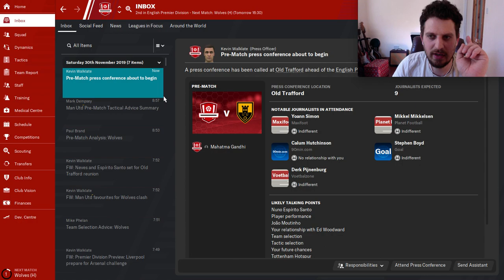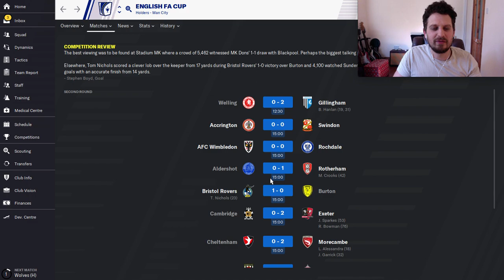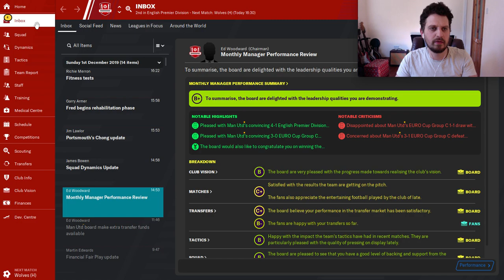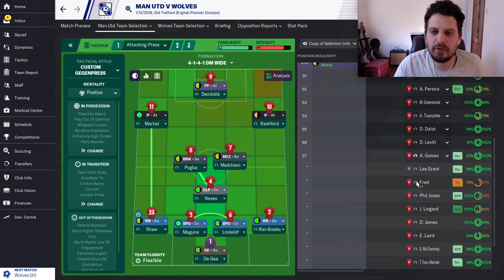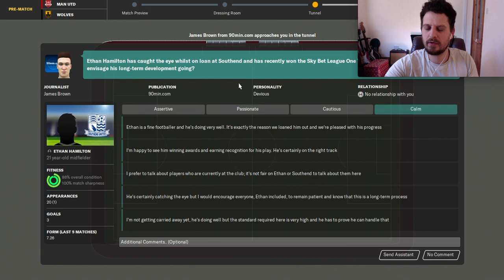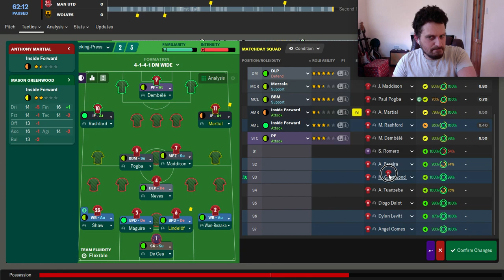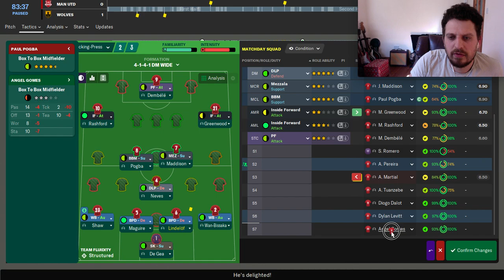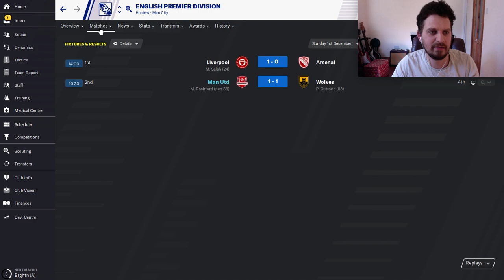Man Utd | Episode 19 | FM20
FM Wonderkids: Best _ : Football Manager 2020
Here at FM wonderkids we scout out the best players in football manager 2020 so you don’t have to. We are always looking for the best wonderkids in football manager 2020 and here we have a list of the Man Utd | Episode 19 |

We scout fm 20 for:

 • Value
 • Bargains
 • Wonderkids
 • The Best Players
 • Potential Ability

So sit back and enjoy our helpful and informative guide to creating tactics and be sure to keep scouting for the best value players, wonderkids and bargains in FM20.

FM Wonderkids